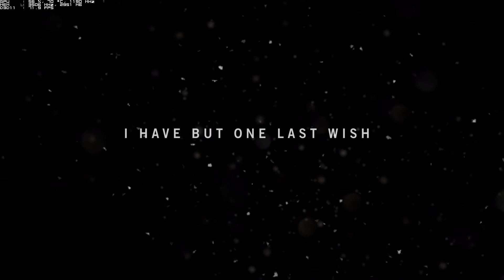FAR CRY 4 - ULTRA SETTINGS - GTX TITAN X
Playing this game with most settings maxed on out on a 144hz monitor @ 1080p and using my GIGABYTE GTX TITAN X.

PC SPEC BELOW:

PC SPEC: CPU: i5 4690k
MOBO: MSI GAMING 7 Z97
MEMORY: 24 GB DDR @ 1600Mhz
GPU : GIGABYTE GTX TITAN X 12GB - OVERCLOCKED
HDD1: 240 FURY X SSD
HDD2: 1 TB WESTERN DIGITAL
PSU: 1000W 80%_ BRONZE BE QUIET FULLY MODULAR
MONITOR: 24" IIYAMA PROLITE 144Hz @ 1080p